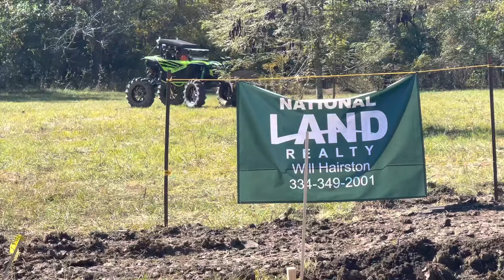Polaris Sportsman 850 HighLifter First Bounty hole !!!!! Outlaw Customs/CBTR $4,000 Bounty Hole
Had a great time at the event and I will soon be building my own bounty hole Atv to compete in more bounty holes.

Make sure You follow all of my other socials

I DON’T OWN ANY RIGHTS TO ANY OF THE MUSIC THAT IS BEING PLAYED IN THIS VIDEO